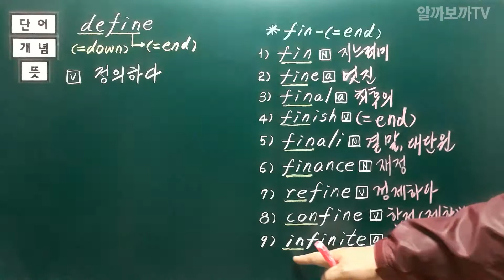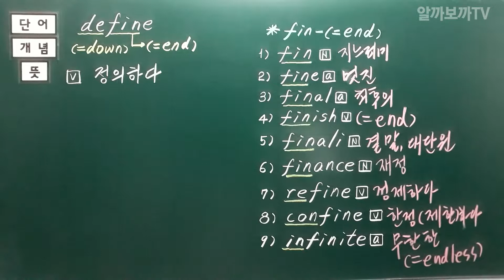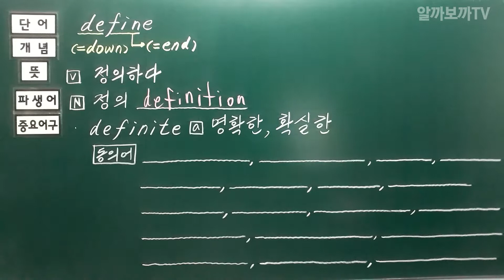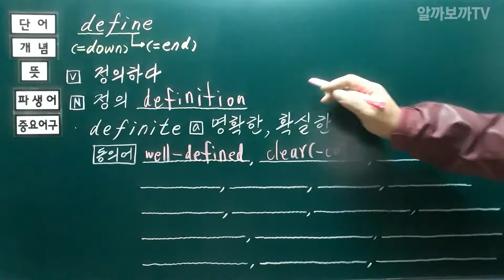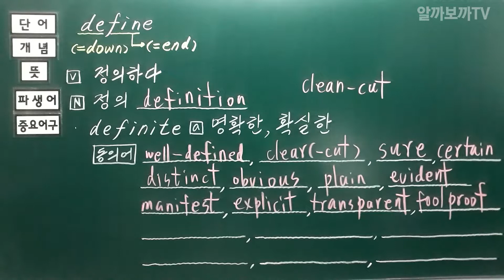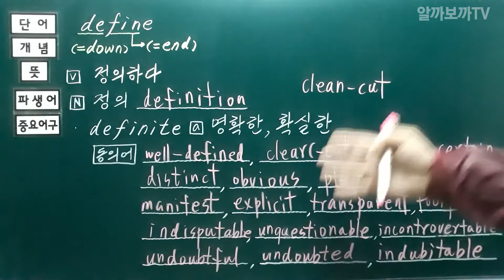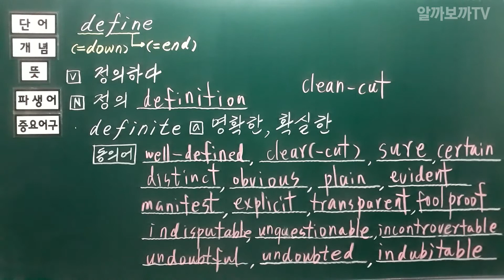[개념과 동의어로 배우는 영단어 알까보까 TV] 88. define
영단어 실력을 키워주는 가장 현실적인 방법, 「알까보까TV」 입니다.

이번에 소개해 드릴 단어는 'define' 입니다.

강의 영상 중 궁금한 점은 댓글로 남겨주시면, 확인하는 대로 답변 남겨드리도록 하겠습니다.